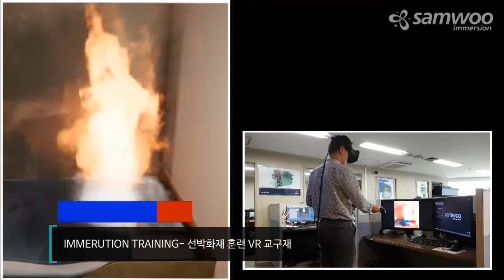IMMERUTION TRAINING SAR 선박 안전 운항 화재 진압 교육 프로그램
IMMERUTION TRAINING SAR MEP(Mariner Education Program)